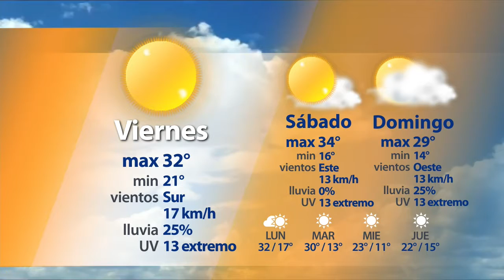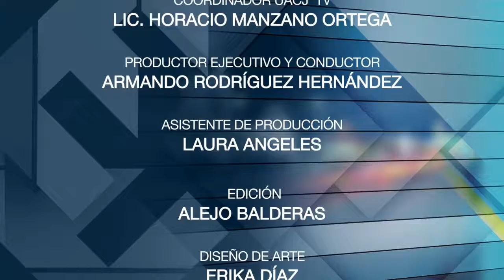Énfasis / Viernes 6 de Octubre 2017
Concierto Carlos Prieto
ENTREVISTA
Carlos Prieto
Violonchelista
Dr. Enrique Cortazar
Coord. de Eventos Centro Cívico S-Mart

Consejo Internacional de Organizaciones de
Festivales Folclóricos y de las Artes
ENTREVISTA
Mtro. Víctor Barriga
CIOFF Sección México